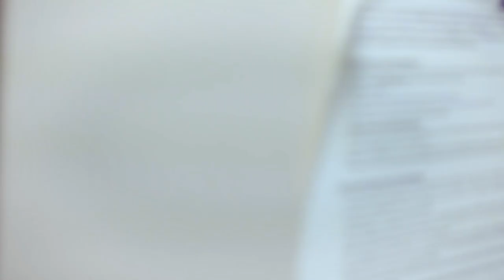Shave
Written by Noah Sylvester

Directed by Nathaniel Sylvester and Duncan Beilman

Starring Nate Adamsky, Genai Cavender, and Spencer Wawak

Edited by Nathaniel Sylvester

Graphics by Seamus Mclean and Riley Bathauer

Time to plug in.